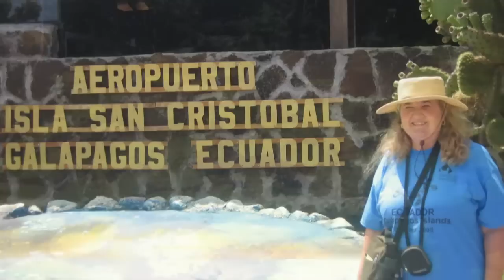Ecuador: A First Class Adventure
Study Abroad offers information about traveling to Ecuador for part of the summer while experiencing a first class adventure.